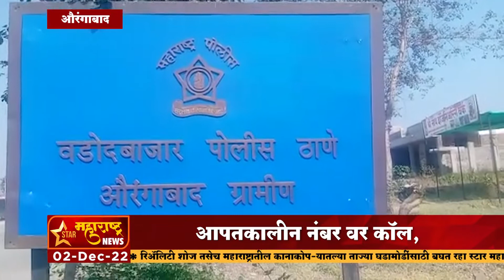औरंगाबाद - वृद्ध जाेडप्याचा 112 या आपतकालीन नंबर वर काॅल वडाेद पाेलीसांनी दिला अजब सल्ला